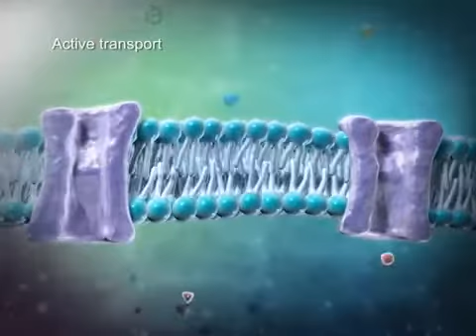Passive and Active Transport physiology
Passive and Active Transport physiology animation